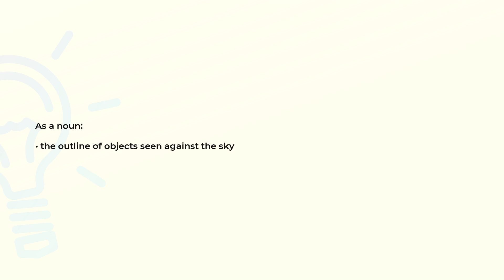What is the meaning of the word SKYLINE?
Definition and spelling of the word SKYLINE.

(00:00) Intro
(00:08) As a noun
(00:16) Spelling

As a noun (00:08):
• the outline of objects seen against the sky